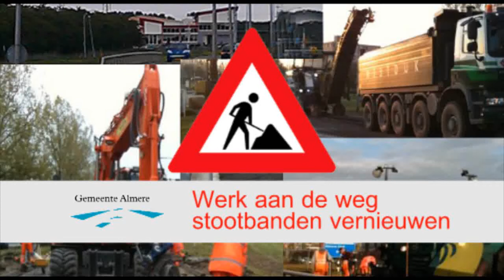Stootplaten herstellen, werk aan de weg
Stootplaten herstellen, hoe en wat